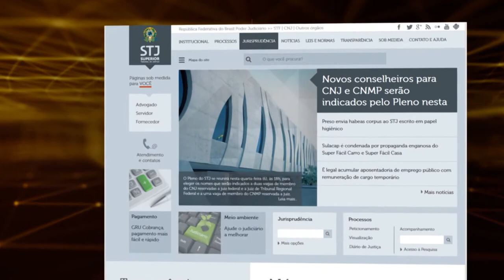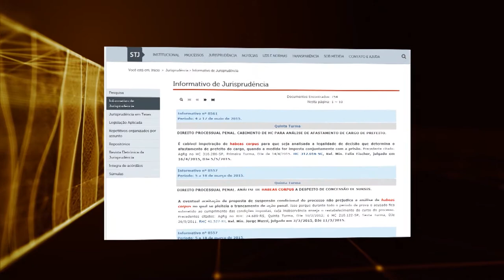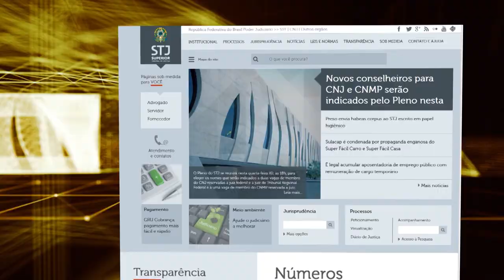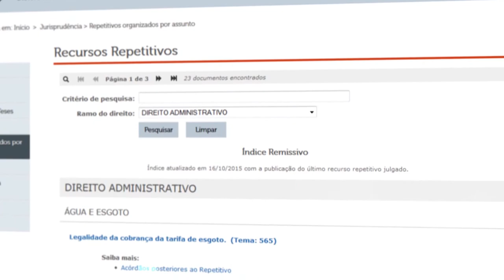Justiça Viva #31 - Direitos Humanos (11/12/2017)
No Justiça Viva desta semana vamos falar sobre as origens e os desafios do Sistema Interamericano de Proteção dos Direitos Humanos . O SIDH foi desenvolvido pela Organização dos Estados Americanos e atua, há 50 anos, em prol dos cidadãos das nações que o integram. Por meio da Comissão e da Corte Interamericana, seus principais órgãos, trabalha para prevenir e buscar reparações a violações ocorridas nos países das Américas. O Brasil teve um papel decisivo no processo que levou à criação do sistema, em 1948. Os 21 anos de ditadura afastaram o país do debate sobre o assunto. Com o retorno à democracia, o Brasil resgatou sua atuação internacional. Em 1992, ratificou a Convenção Americana de Direitos Humanos e, em 1998, aceitou a jurisdição da Corte Interamericana. Assim como outros integrantes, o país também é réu em processos que tramitam na Corte e já sofreu condenações, como no caso dos crimes cometidos por militares durante a Guerrilha do Araguaia, nos anos 70.
Para conversar sobre o tema, convidamos o presidente da Corte Interamericana de Direitos Humanos, Roberto Caldas, as advogadas e especialistas em Direitos Humanos Camila Gomes e Marisa Viegas.